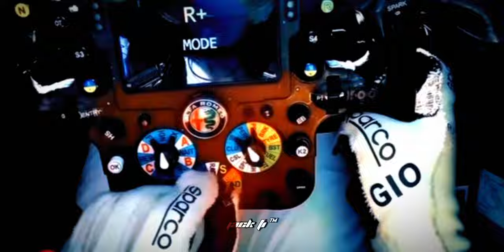Animals | F1 Music Video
@AMX_1790.POTATO music video competition

Clips source : ​⁠@Formula1